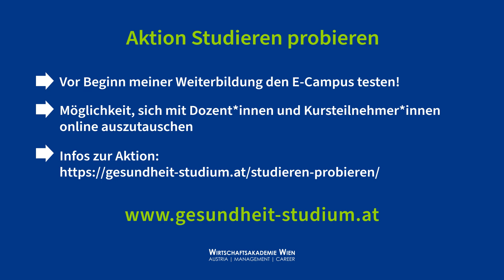Sozialmanagement | Ambiguitätstoleranz (3/3): Persönliches Beispiel als Führungsperson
*Thema:* Ambiguitätstoleranz (3/3): Persönliches Beispiel als Führungsperson
*Kurs:* Sozialmanagement | Wissensvideo 23
*Dozent:* Günther Bauer

📖 *Deine Vorteile*
▸ Förderungen möglich